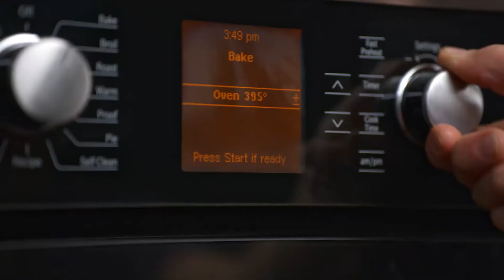Sheet Pan Roasted Pork, Butternut Squash & Kale (Healthy Recipes) | MyFitnessPal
Easy one-pan dinner for the win. This complete meal is packed with big flavor and nutrition, even with just 5 simple ingredients (plus salt + pepper).

SHEET PAN ROASTED PORK, BUTTERNUT SQUASH & KALE

Active time: 8 minutes, Total time: 35 minutes

INGREDIENTS
- 3 tablespoons (44ml) olive oil, divided
- 1 pound (454g) pork tenderloin, trimmed
- 1 teaspoon kosher salt, divided
- 1 teaspoon chili powder
- 1/2 teaspoon black pepper, divided
- 12 ounces (340gs) butternut squash, pre-cubed
- 5 ounces (142g) lacinato kale leaves

DIRECTIONS
Place a large rimmed sheet pan in the oven. Preheat the oven to 425°F (220°C). Leave the pan in the oven as it heats.

Brush 1 tablespoon oil over the pork; rub pork evenly with 1/2 teaspoon salt, chili powder, and 1/4 teaspoon pepper. In a large bowl, toss together squash, 1 tablespoon oil, 3/8 teaspoon salt, and remaining 1/4 teaspoon pepper. Carefully remove the pan from the oven. Arrange pork and squash on the pan. Roast in the preheated oven for 12 minutes.

In the same bowl, drizzle kale leaves with remaining 1 tablespoon oil; rub oil into kale. Sprinkle kale evenly with remaining 1/8 teaspoon salt. After pork and squash have roasted for 12 minutes, remove pan from oven; stir squash. Arrange kale leaves around pork and squash. Roast until pork is done and kale is crispy, 12–14 minutes more.

Serves: 4 | Serving Size: 3 ounces pork, about 1/2 cup squash and 2–3 kale leaves

Nutrition (per serving): Calories: 284; Total Fat: 13g; Saturated Fat: 2g; Monounsaturated Fat: 9g; Cholesterol: 60mg; Sodium: 577mg; Carbohydrate: 19g; Dietary Fiber: 3g; Sugar: 3g; Protein 26g

Nutrition Bonus: Potassium: 489mg; Iron: 13%; Vitamin A: 248%; Vitamin C: 99%; Calcium: 9%

BROWSE MORE HEALTHY RECIPES

Discover hundreds of healthy recipes—from high protein to low carb—via "Recipe Discovery" in the MyFitnessPal app. Save your favorites and log directly to your diary

BUILD HEALTHY HABITS WITH FOOD LOGGING IN MYFITNESSPAL

Tracking nutrition helps you make connections between what you eat and how you feel—so you can make smarter choices. Log recipes from our collections with a single tap, or create your own loggable recipes